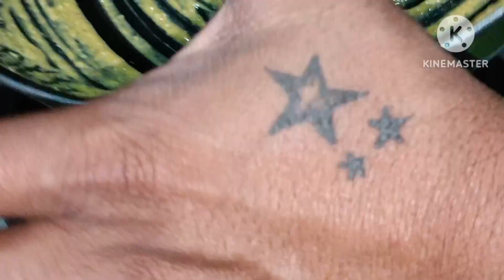dahi chicken gravy recipe | दही चिकन ग्रेवी एक बार बना कर देखें / dahi chicken gravy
दही चिकन ग्रेवी बनाने का सामग्री
*1 के जी चिकन
*दो प्याज चिप्स कटर से कटी हुई
*अदरक लहसुन का पेस्ट
*हरी मिर्च बीच से कटी हुई
*300 ग्राम दही
*धनिया पाउडर
*हल्दी पाउडर
*देगी मिर्च पाउडर
*गरम मसाला पाउडर
*चिकन मसाला पाउडर

खड़ा गरम मसाले
*छोटी इलायची
*बड़ी इलायची
*लॉन्ग
*काली मिर्च
*जीरा
*अजवाइन
*तेजपत्ता
*दालचीनी
*जायफल
*जावित्री
*सरसों का तेल
*नमक
*हरा धनिया बारीक कटा हुआ

dahi wala chicken
dahi chicken kari
dahi chicken gravy